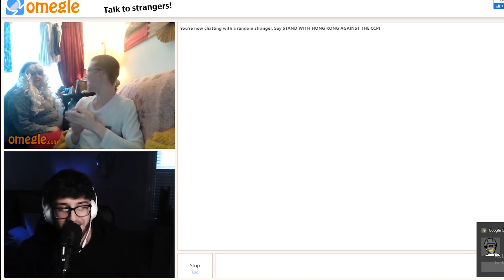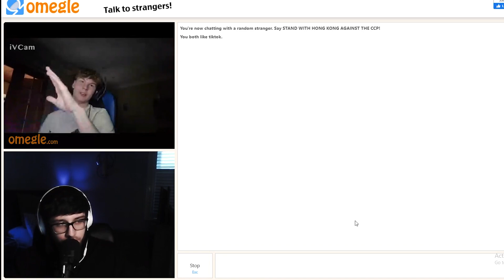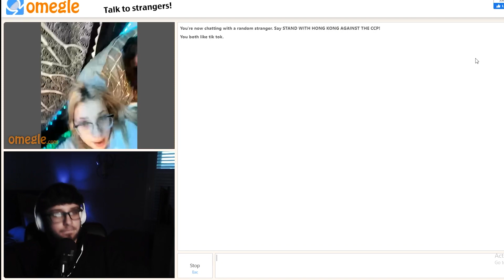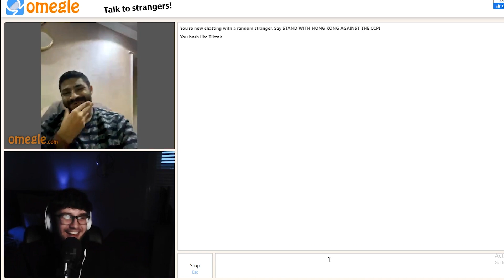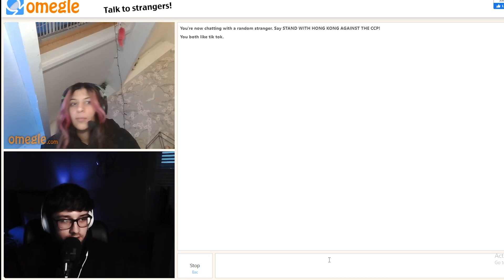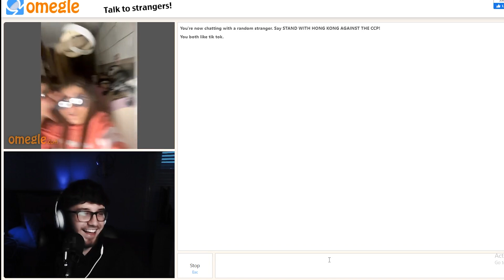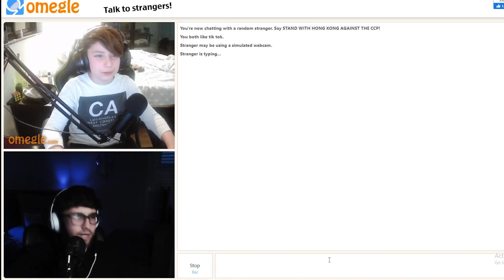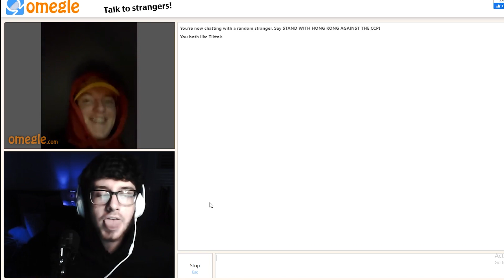I KISSED HIS AUNT AND HIS SISTER !!!!!! - OMEGLE FUNNY MOMENTS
LIKE IT BI*CH T*TS